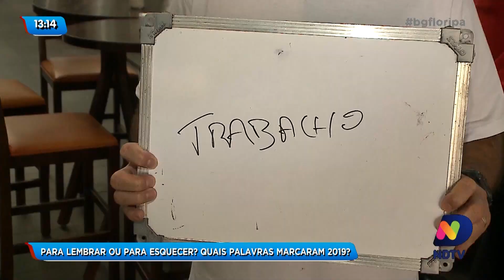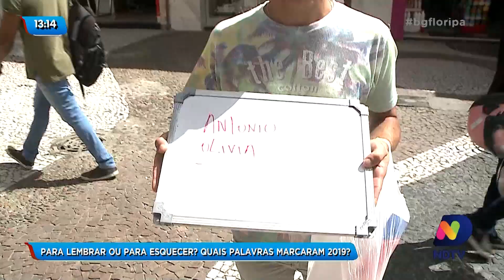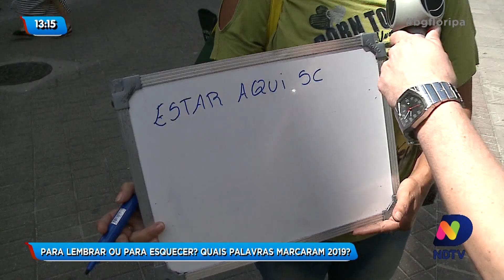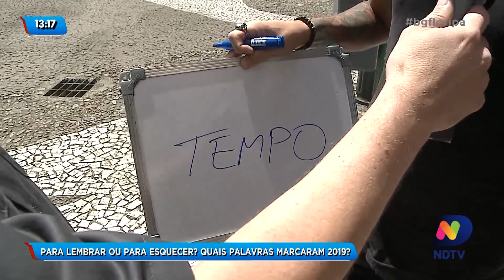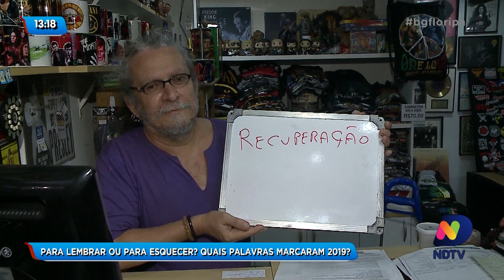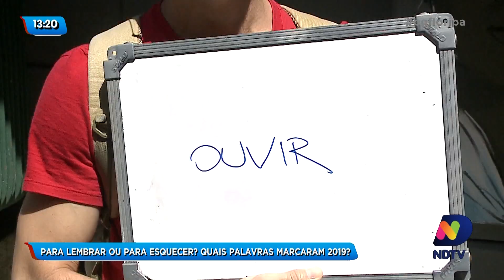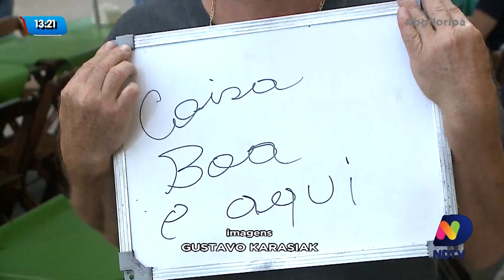Para lembrar ou para esquecer? Quais palavras marcaram 2019?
Inspirados e provocados por uma matéria em que o google apontou as palavras e assuntos mais pesquisados e procurados na rede mundial de computadores em 2019, a equipe da NDTV | Record teve uma ideia: vamos para as ruas da cidade saber quais palavras marcaram o ano das pessoas.

Ficou curioso? Qual a sua palavras? Acompanhe na matéria completa do Balanço Geral.